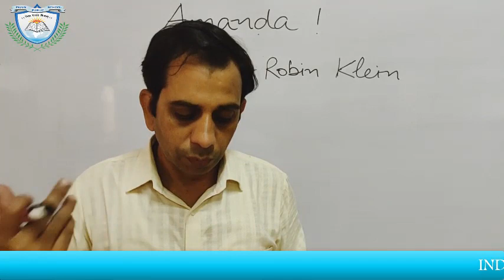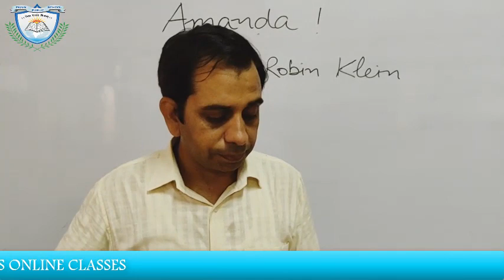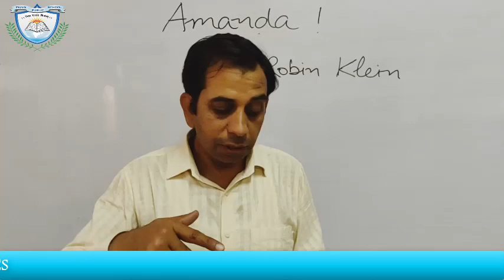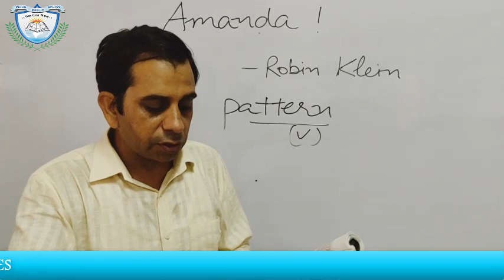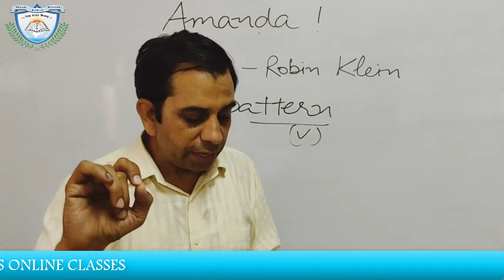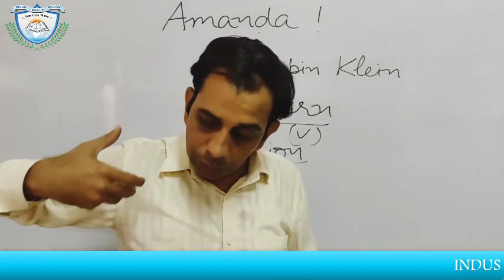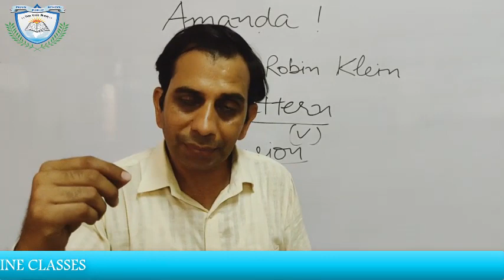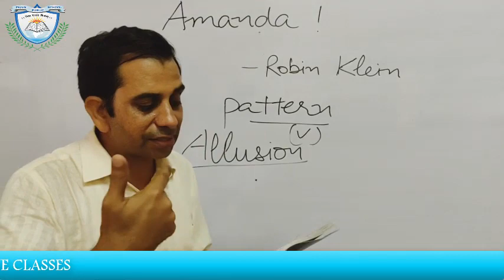Poem Amanda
Class - 10